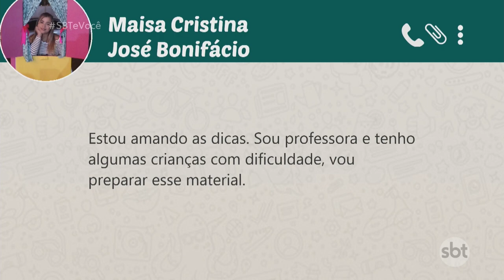Aprenda a fazer brinquedos pedagógicos com objetos simples